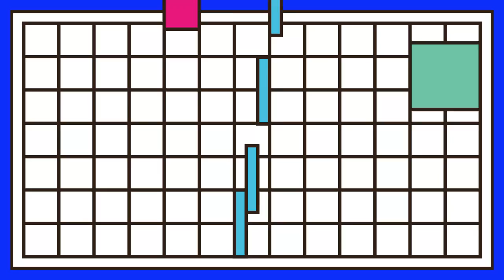Hype DC | LIMIT'D Editions: Client Liaison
Client Liaison are fascinated by corporate mythologies and iconography. Every part of their debut album 'Diplomatic Immunity' is curated and considered, from their office themes stage plot to their logo-based live projections available for purchase as merchandise. Founding members Harvey Miller & Monte Morgan, speak fondly of their ongoing 'Client Liaison narrative,' a world into itself that people can access and become a part of. Sitting with them in person, it is very apparent that their corporate fascination has now become a fully realise lifestyle. | Client Liaison wears the Converse All Star High x Nike Flyknit.